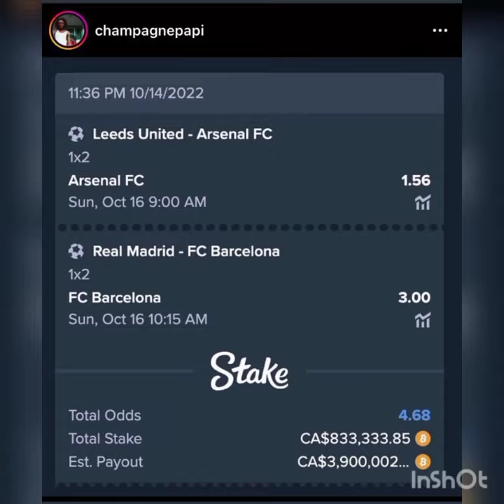Drake loses over $800,000 in a bet.